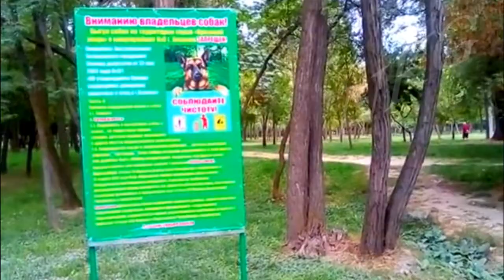63. Бишкек 2019. По родным дорожкам. 6 микрорайон, сш 39 и 56. Ореховая роща в преддверии осени...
В видео родные дорожки и деревья, для тех, кто ходил около школы № 39 и школы №56. Ореховая роща в преддверии осени.

• Track Info:

Title: Talking With You
Artist: Artificial Music
Genre: R&B & Soul
Mood: Romantic

• Track Info:

Title: Sax by MBB
Genre and Mood: Dance & Electronic · Happy

• Track Info:

Artist: Diviners feat  Contacreast
Genre: Dance & Electronic
Mood: Bright